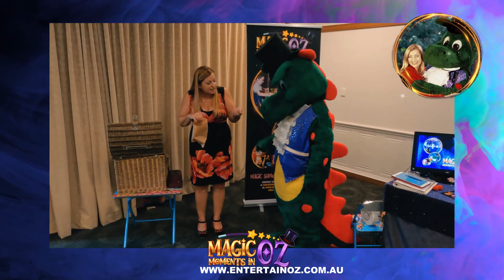Meet Monty The Magical Dragon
✨ Monty the Magical Dragon & Rosanna Valentina ✨

Get ready for a magical adventure packed with laughter, fun, and surprises! 🐉🎩 Monty, the cheeky and lovable dragon, teams up with Rosanna Valentina, a seasoned entertainer with over 25 years of experience, to bring you an unforgettable family show.

🎉 Perfect for children’s entertainment, festivals, public events, school celebrations, and even Christmas parties with festive costumes and holiday magic!

Expect amazing magic, hilarious antics, and loads of audience interaction. It’s fun for all ages! 🎭

Book now to make your event truly magical! 🎟️